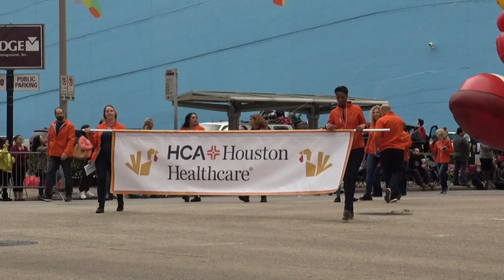Thanksgiving Parade 2019-Houston Texas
HEB Thanksgiving Parade
Downtown Houston Texas